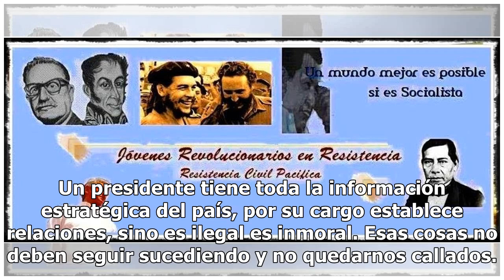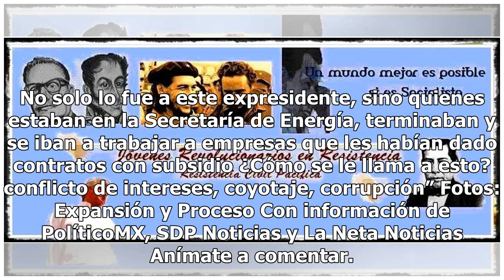Fobaproa, ferrocarriles y más: los trapitos al sol que AMLO le saca a Zedillo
El presidente de México, Andrés Manuel López Obrador, señaló al exmandatario Ernesto Zedillo de haber cometido actos inmorales, tal como Felipe Calderón pues, según la versión del tabasqueño, este participó en un presunto tráfico de influencias. En conferencia de prensa matutina en Palacio Nacional,...